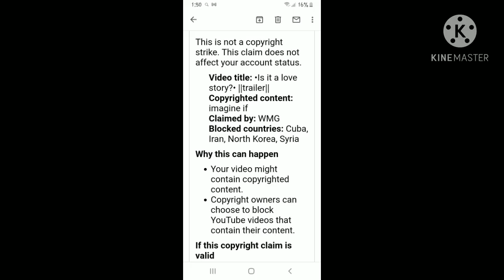I got copyrighted TuT (and yes my kinemaster is fixed)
TTTTTTTTUTTTTTTTTTT